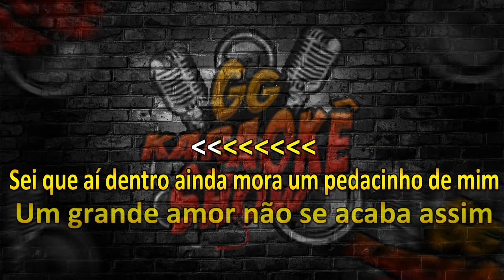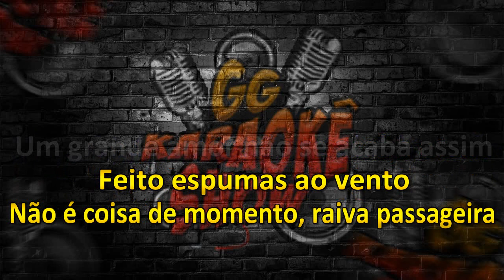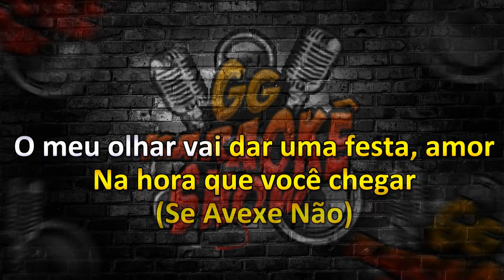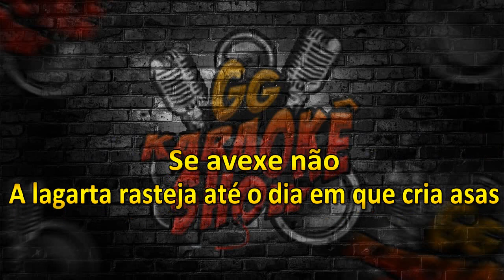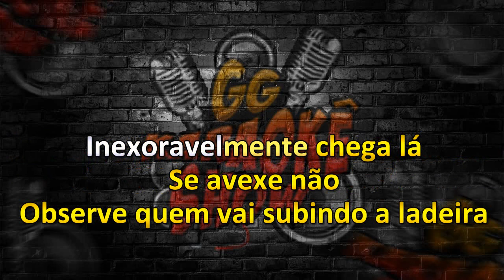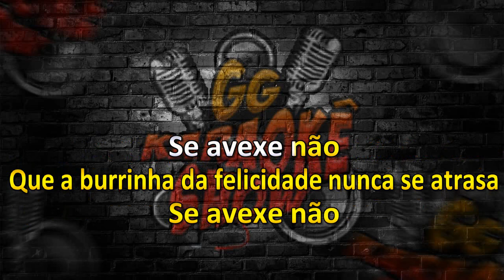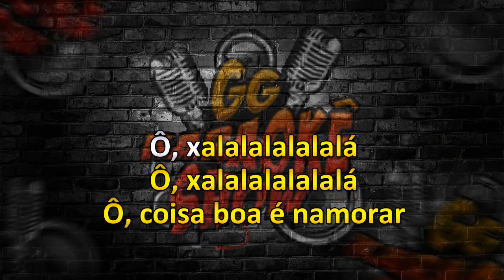Espumas ao Vento, A Natureza das Coisas - Karaokê/ Thiago Bras MPB